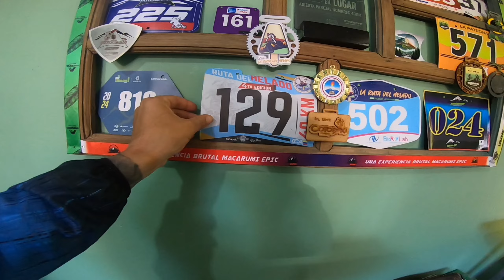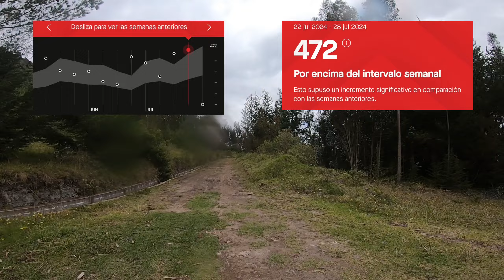Día 22 de 69 - Rumbo a la Ruta del Plátano